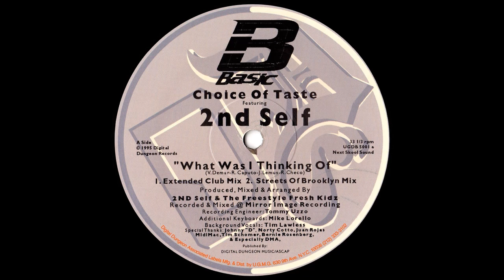Choice Of Taste feat. 2nd Self - What Was I Thinking Of (Streets Of Brooklyn Mix) (HQ)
Tracklist:

01 - What Was I Thinking Of (Ext. Club Mix)
02 - What Was I Thinking Of (Streets Of Brooklyn Mix)
03 - What Was I Thinking Of (R/K Next School Mix)
04 - What Was I Thinking Of (Next School Dub)

Rip and restoration by syntHDance